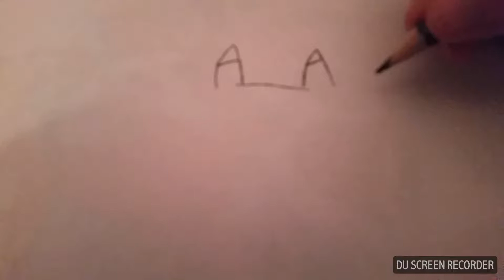Pikachu Speed draw!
It looks more like an inkay dressed as a pikachu... oh wait that happened in the anime once.